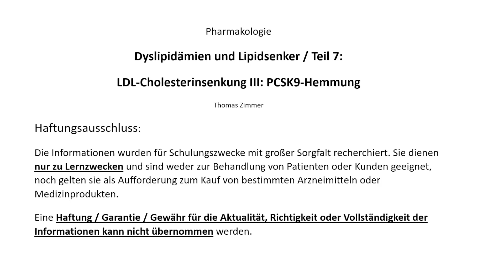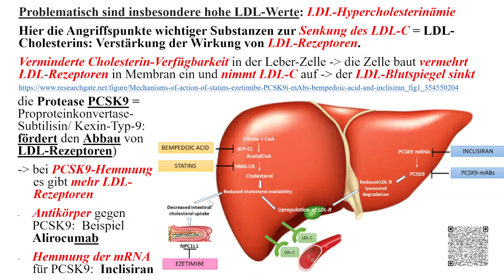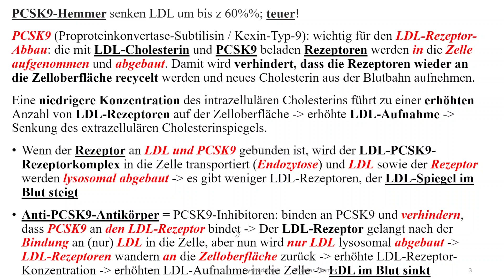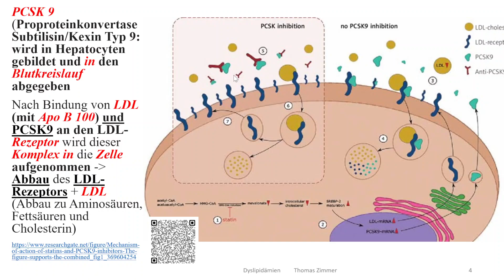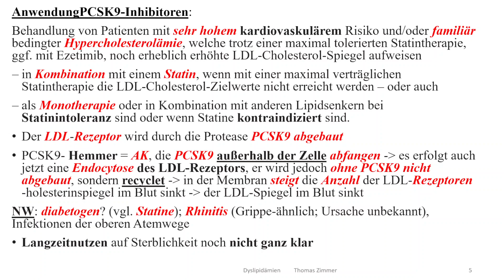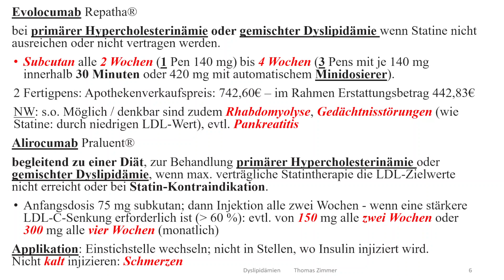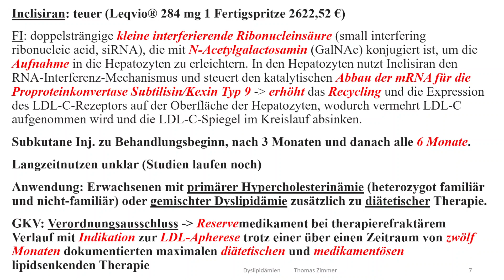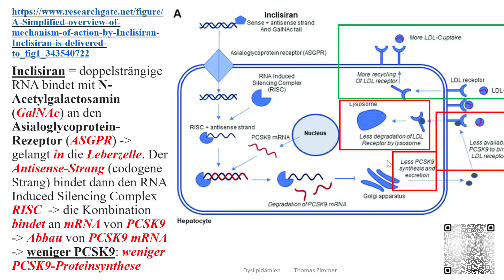Dyslipidämie 7: PCSK9 Hemmung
Es werden besprochen:
- PCSKP- Funktion: hilft mit, LDL-Rezeptoren abzubauen
- bei Hemmung von PCSK9: es gibt mehr LDL-Rezeptoren, der LDL-Spiegel sinkt
- Antikörper gegen PCSK9: Evolocumab oder Alirocumab binden außerhalb der Zelle PCSK9 und verhindern so dessen Wirkung
- Inclisiran: siRNA, die zum Abbau der mRNA für PSCK9 führt; es wird weniger PCSK9 von der Zelle hergestellt